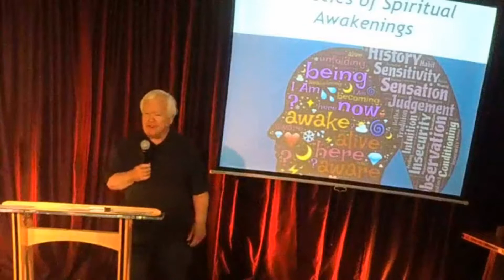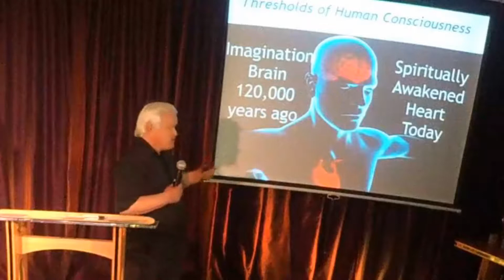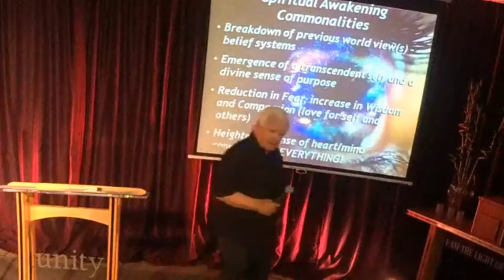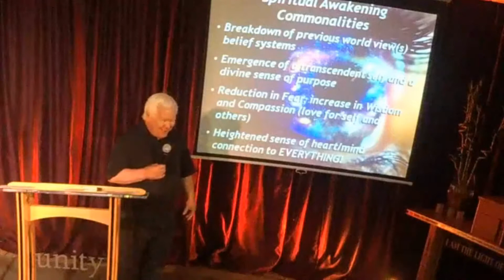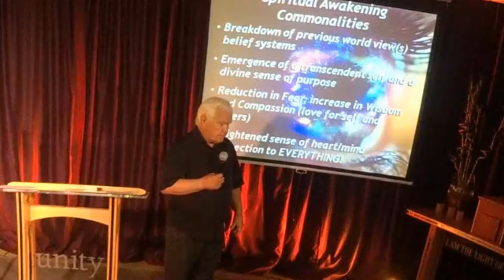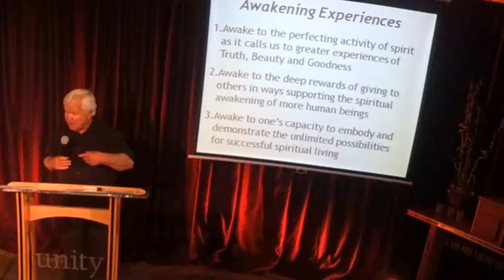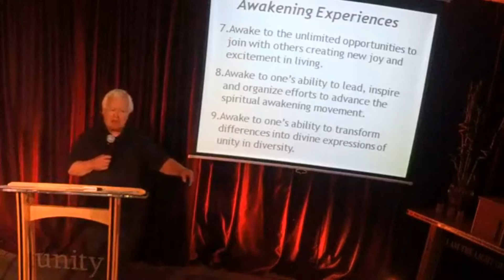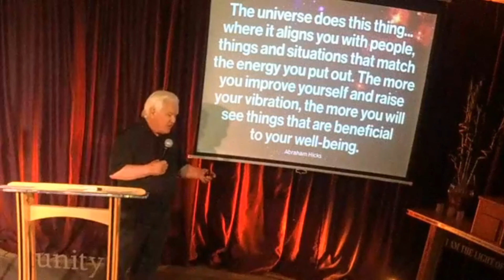Unity Las Vegas - Spiritual Awakening A Core Value of Unity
UNITY OF LAS VEGAS – Spiritual Awakening Core Value of Unity

Today the discussion at Unity of Las Vegas centers around our Core Value: Spiritual Awakening & varieties of awakening, Explore with us thresholds of Human Consciousness, evolution of Imagination 120,000 years ago to the Spiritually Awakened Heart today.

Our principle core values: Transforming Lives through Unity, A positive path for Spiritual Living, Spiritual awakening, Freedom from suffering (Buddhism), Integrity, Joyfulness, Inclusiveness, Stewardship

“Transforming lives is what Unity of Las Vegas is about.”
Rev. Barry Vennard, Transitional Minister

Your generous donations support our mission to advance the movement calling Humanity to spiritually awakened Oneness with each other and all creation.

to see more about events, classes. Please let us know what you are looking for.
 Spiritual Awakening Commonalities
*Breakdown of previous world view(s)
*Emergence of a transcendent self and divine sense of purpose
*Reduction in Fear; increase in Wisdom and Compassion (Love for self and others)
*Heightened sense of heart/mine connection to EVERYTHING!

AWAKENING EXPERIENCES

1. Awake to the perfecting activity of spirit as it calls us to greater experiences of Truth, Beauty, and Goodness.
2. Awake to the deep rewards of giving to others in ways supporting the spiritual awakening of more human beings.
3. Awake to one’s capacity to embody and demonstrate the unlimited possibilities for successful spiritual living.
4. Awake to one’s potential to reduce suffering by being a unique blessing to people in need of spiritually awakening.
5. Awake to a useful knowledge and understanding of how everything in the Universe is connected in oneness and love.
6. Awake to the many ways one can serve the ultimate authority of divine, creative life and love – God.
7. Awake to the unlimited opportunities to join with others creating new joy and excitement in living.
8. Awake to one’s ability to lead, inspire and organize efforts to advance the spiritual awakening movement.
9. Awake to one’s ability to transform differences into divine expressions of unity in diversity.

We invite you to join us at 222 So. Rainbow Blvd. Ste.

Weekly Services
Sunday
10:00 AM...Sunday Service & Youth Education
11:15 AM...Listen & Pray 1-on-1 Prayer

Wednesday
7:00 PM. Guided Meditation
Unity of Las Vegas

Our Vision:
“A world powerfully transformed through the shared spiritual awakening of all humanity!”

Our Mission:

“To advance the movement that calls humanity to spiritually awaken to oneness with each other and all creation.”